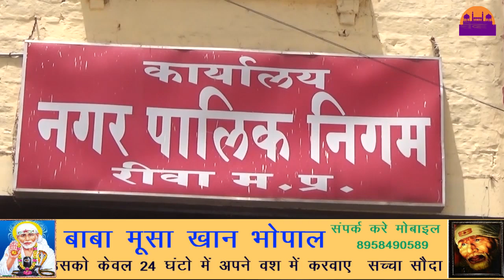नगर निगम परिषद् बैठक ||REWA DARSHAN